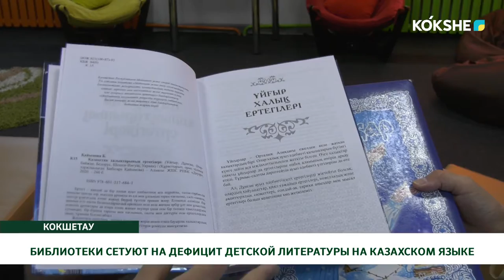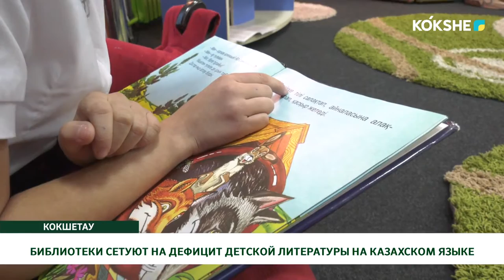БИБЛИОТЕКИ СЕТУЮТ НА ДЕФИЦИТ ДЕТСКОЙ ЛИТЕРАТУРЫ НА КАЗАХСКОМ ЯЗЫКЕ